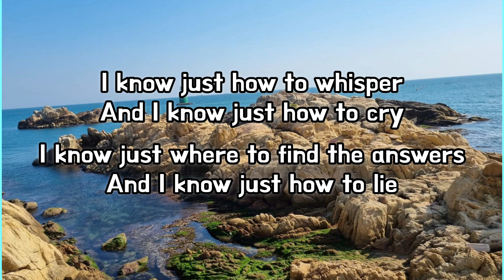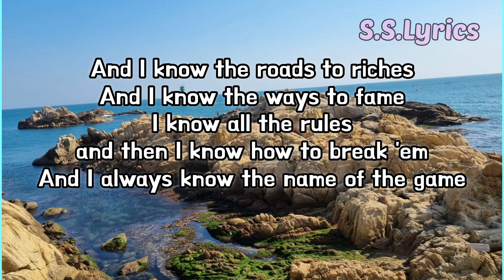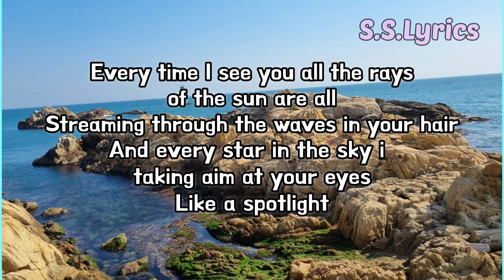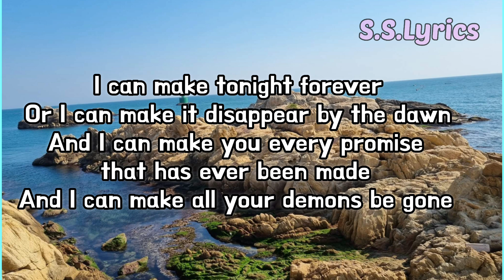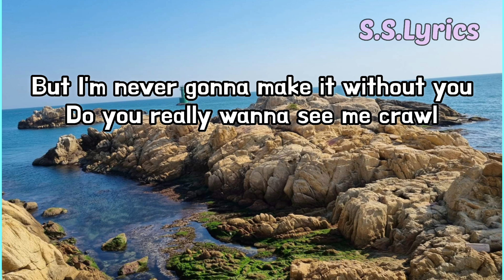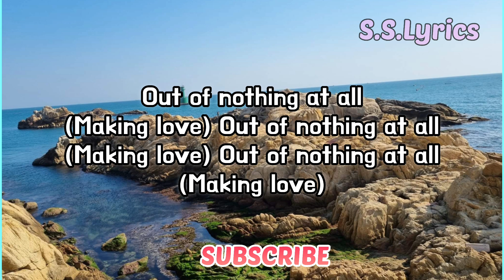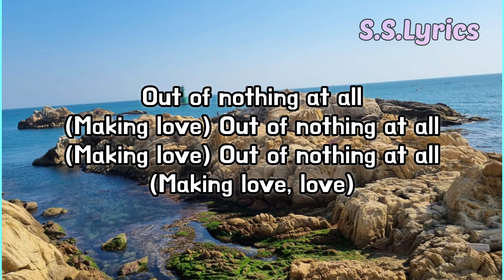Making Love Out of Nothing At All by:AirSupply (Lyric)